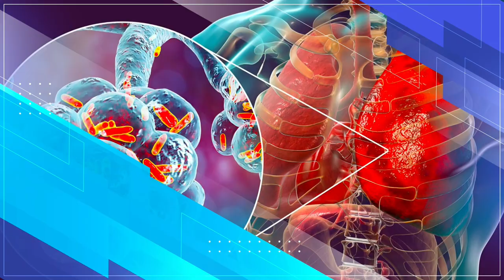BARNAAMIJKA LAHADAL DHAKHTARKA Shabelle TV